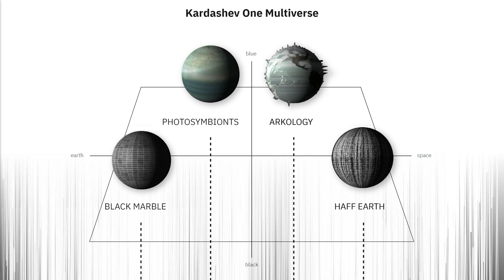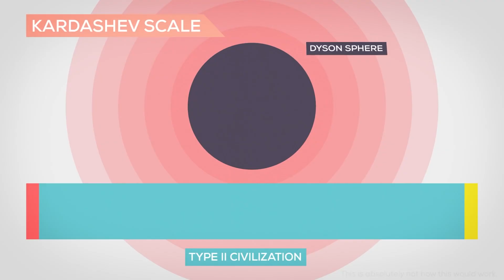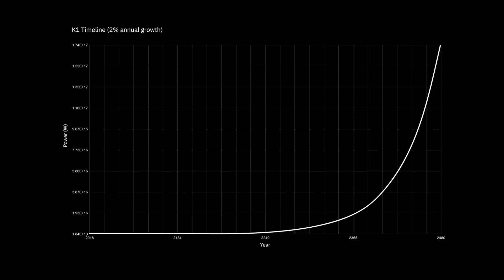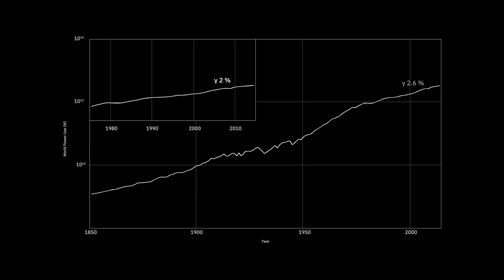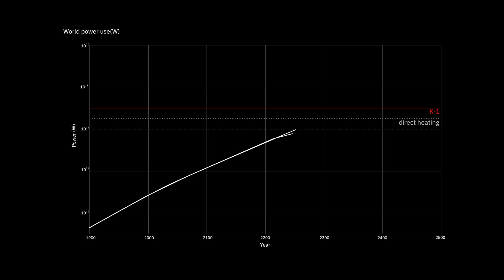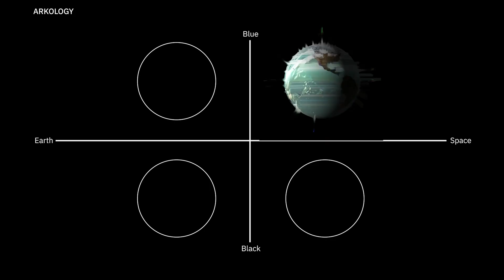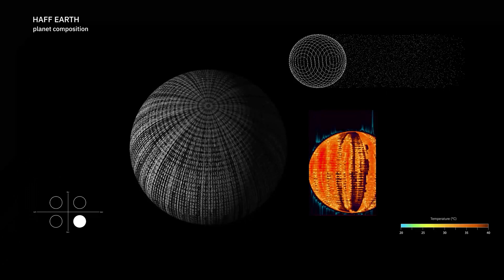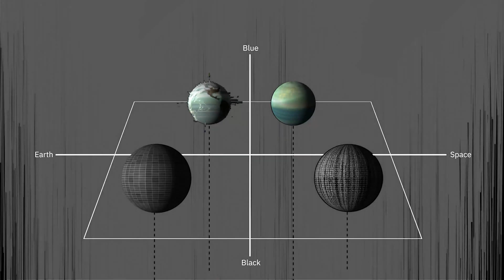How Energy Consumption Will Change Our Planet Over the Next 500 Years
Watching the Backcasting Kardashev One talk from the Strelka Institute Terraforming project last summer was extremely enlightening for me, so I thought I would share and break down some of the concepts here on this channel. I highly encourage you to go watch the full talk!